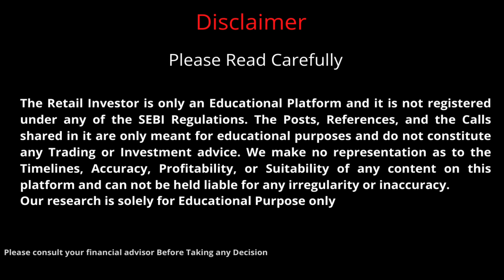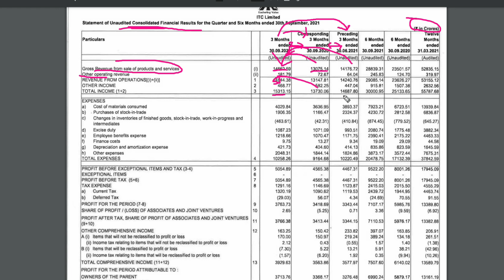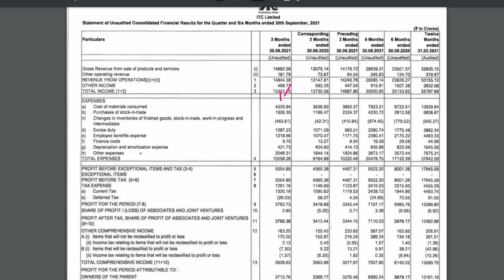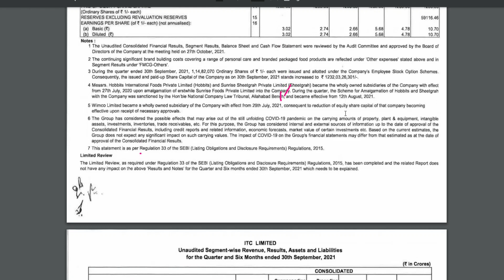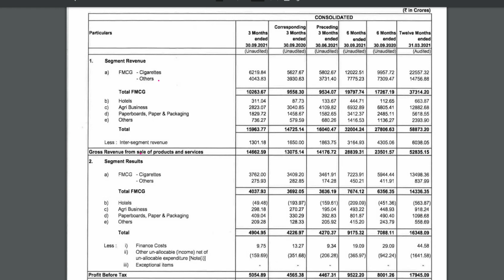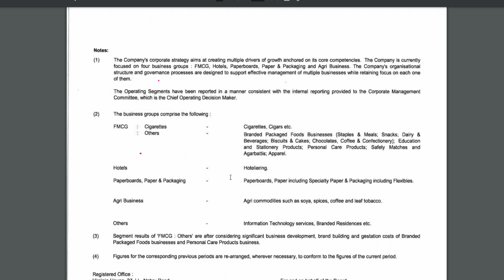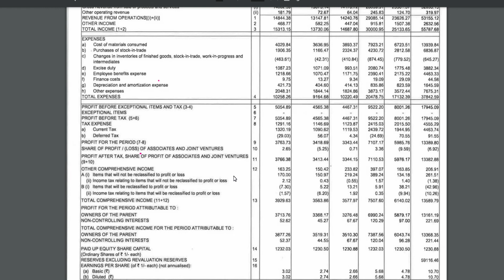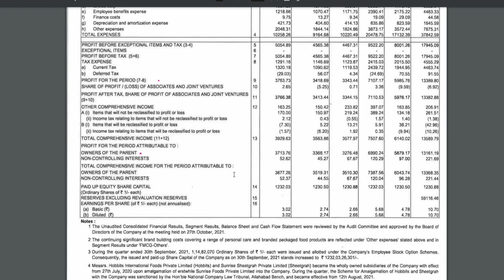ITC Q2 Result | ITC Result 2021 | ITC Share| ITC Share News | ITC Share Latest News